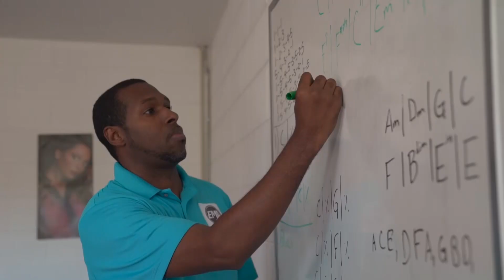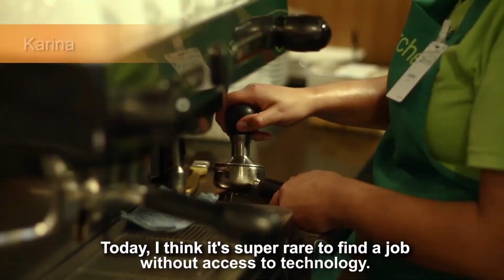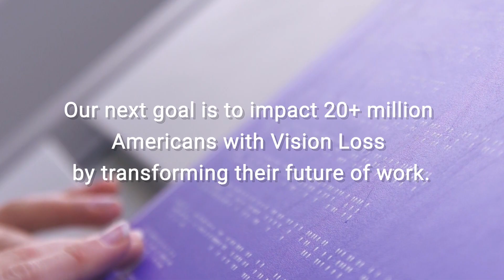IIC 2018 Regional Winners: Technology Access